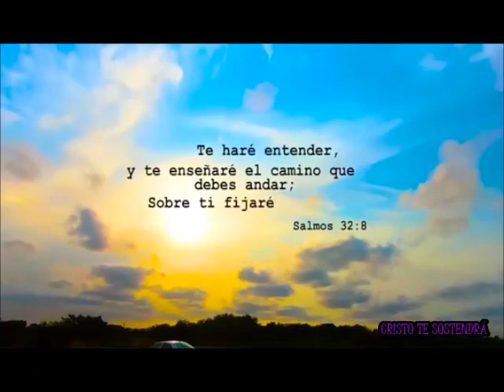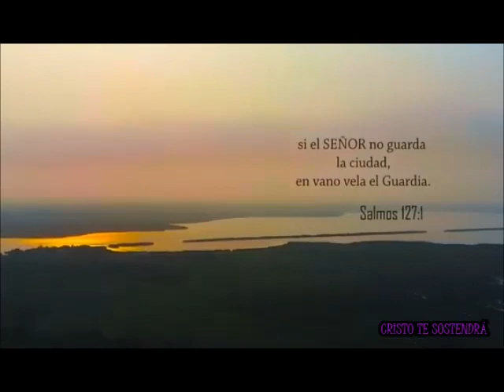Cristo te Sostendrá